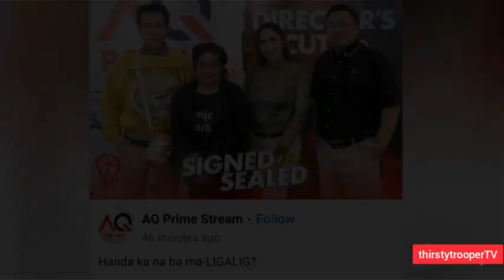NORA AUNOR AT ALLEN DIZON MAGSASAMA SA ISANG HORROR MOVIE!